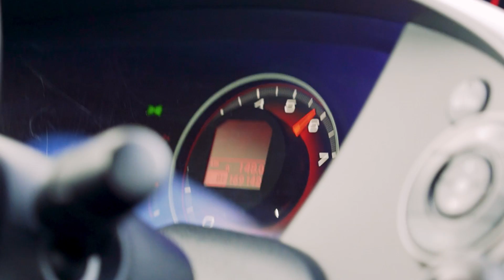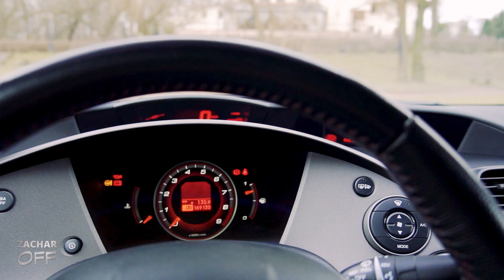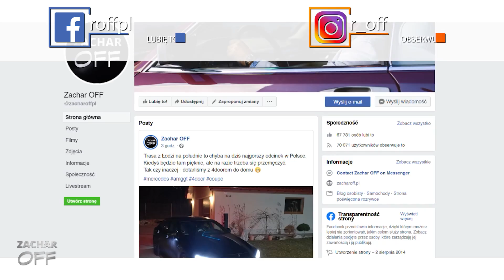Honda Civic UFO Type-R - złe dobrego początki...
Przygoda Adriana z tym autem nie zaczęła się dobrze, ale jego obecny stan zdecydowanie wart jest zaprezentowania.